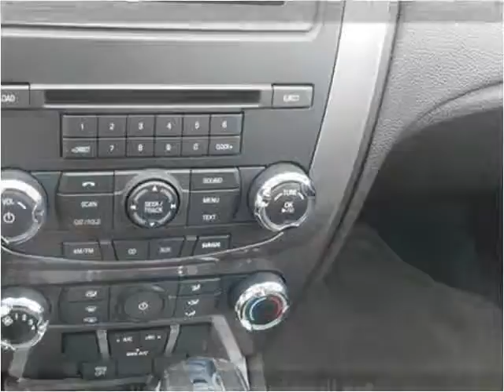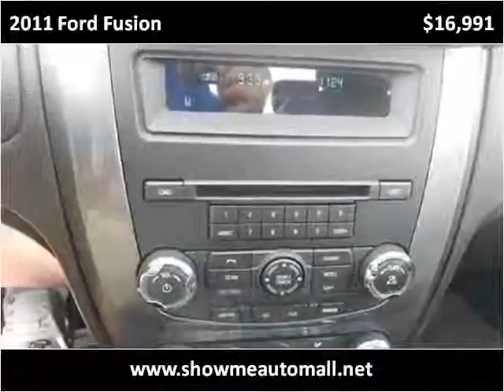2011 Ford Fusion Used Cars Harrisonville MO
This 2011 Ford Fusion is available from Show Me Auto Mall.